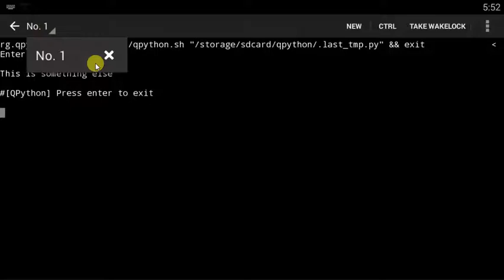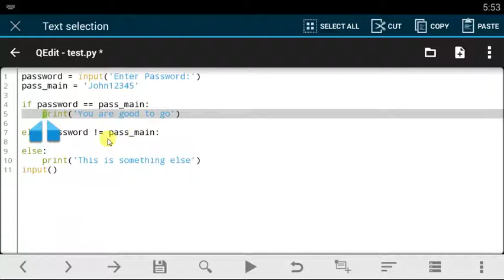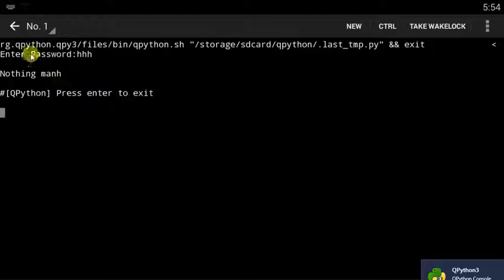Qpython tutorial - 18 Else and Elif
Learn How To Code On Your Smartphone,Run scripts install Libraries/modules and More here on TechMond.
Questions?...Ask Em On The Comment Session Below.